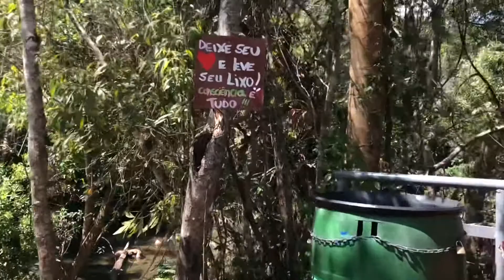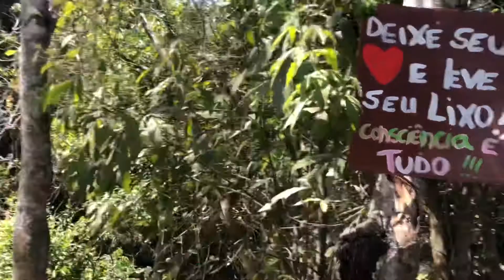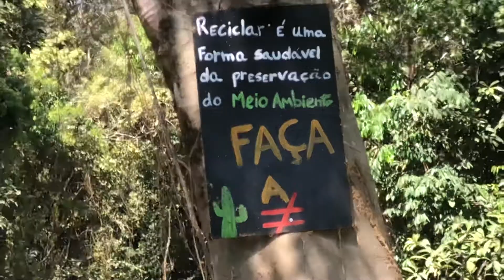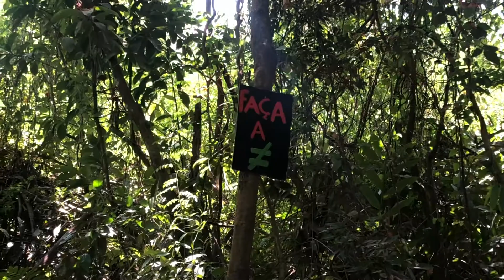🕷Poço das Aranhas 🕷 Caminho pelo Bairro São Judas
O caminho para chegar a este paraíso de águas lindas, passando pelo Bairro São Judas em Arcos MG